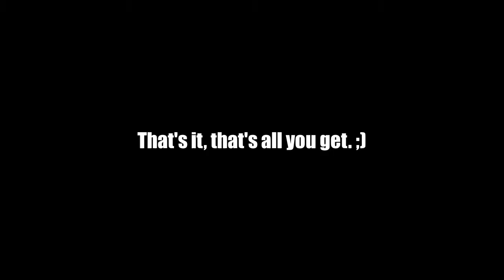A Little Teaser For You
Since i love y'all so much, in a non-romantic way of course, here's a teaser to a video i'm uploading this week!

The Last Of Us Part 2 Major Glitch